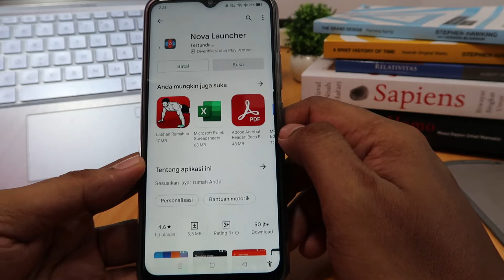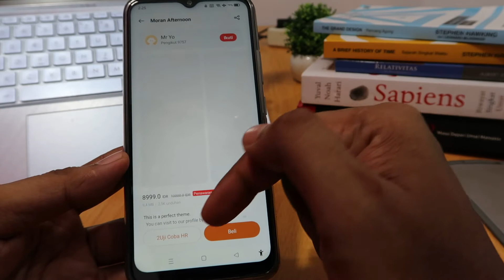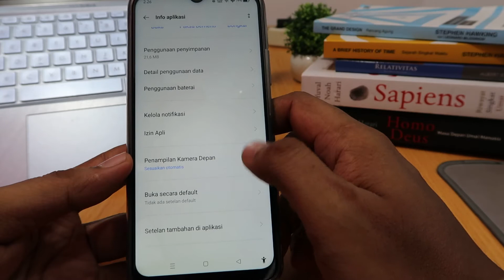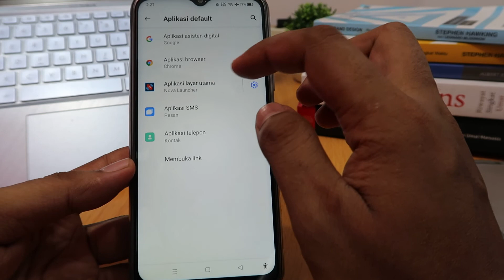Cara Mengganti Tema Hp Realme Narzo 50 5G